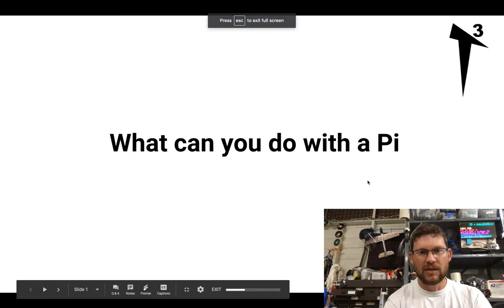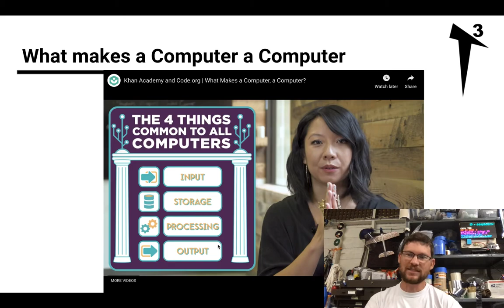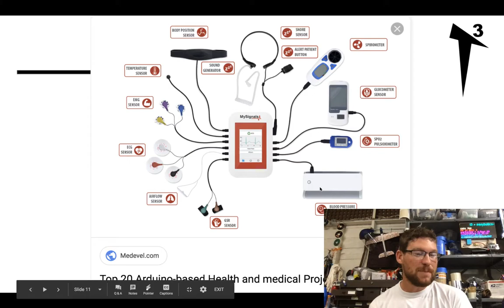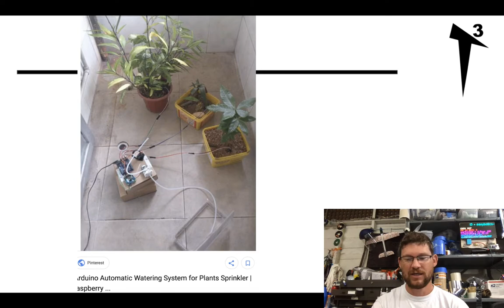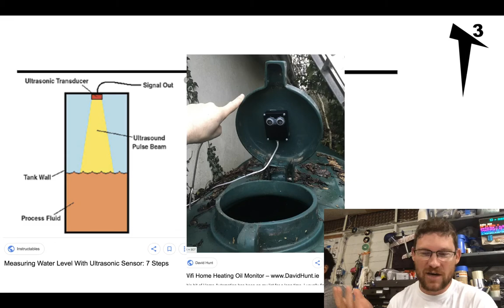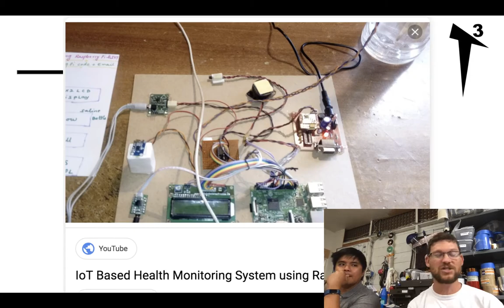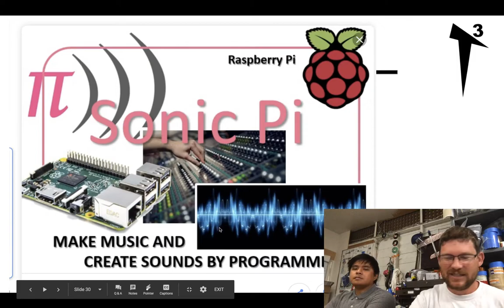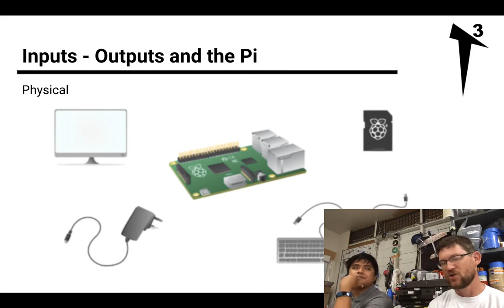Computers, Raspberry Pi, and the Internet of Things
This show is about what can be done with a Raspberry Pi.